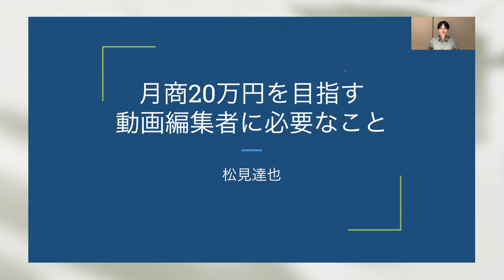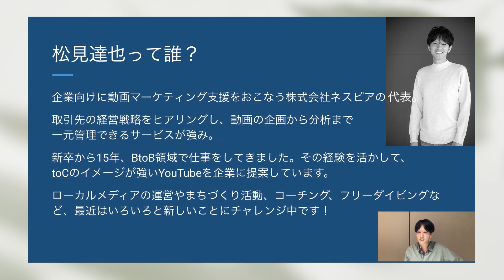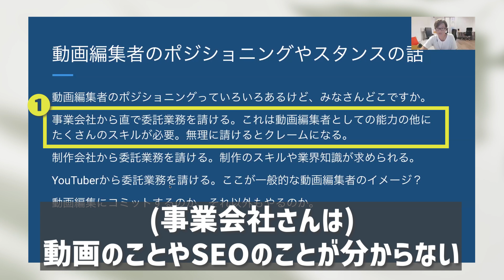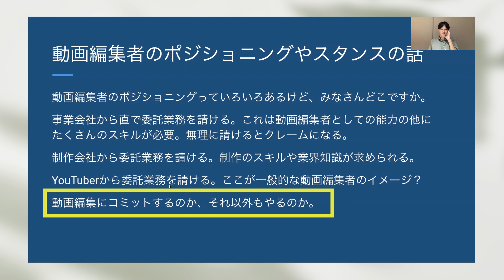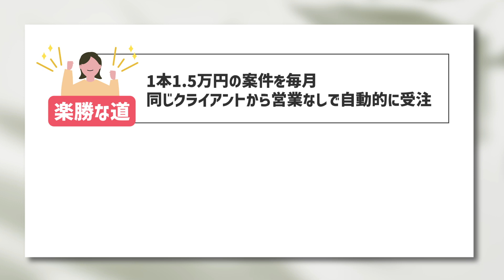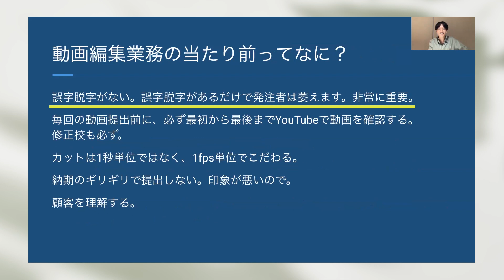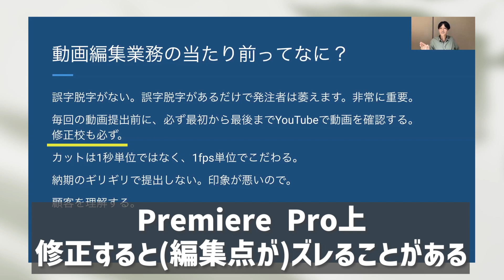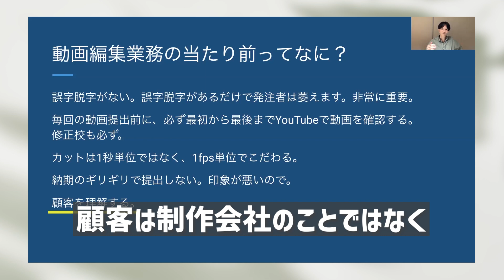【副業で20万稼ぐ講座】動画編集者が知らないと苦労する〇〇な話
動画編集者として安定して稼ぐ方法を動画マーケティング会社のネスピア代表の松見さんをゲストにお迎えした講座の内容。

「らしさ」を活かして支える人が開花する副業コミュニティSwing

‹事業主のためのビジネスコミュニティfor you›

著書
『人生の純度が上がる手帳術』ディスカヴァー21 （脳科学や心理学のメソッドなので手帳に限らず一生役立つ本です）

「KPI・目標必達の動画マーケティング 成功の最新メソッド」MDN社。

‹LINE公式でプレゼント›
『売上の自動化！オンライン動画コンテンツを作れるようになるプログラム』のうち動画５本無料プレゼント
『YouTubeから売上につなげる７つのステップ』限定動画プレゼント

まじめながんばり屋さんが、感性をみがいて自分にやさしくなれる手帳pure life diary

オウンドメディア『pure life is... しあわせを感じられる毎日へ』